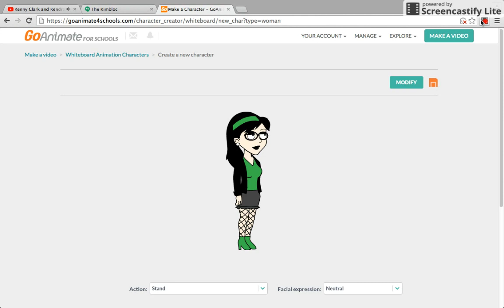New Goanimate me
To match my JKE form. :)

Voice: Salli